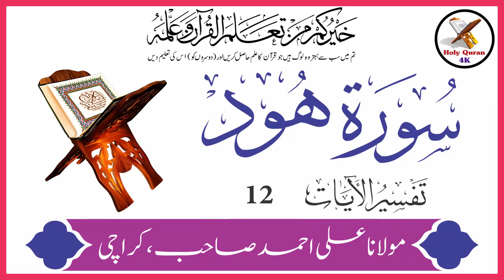Surah Hood Verse 12 | Urdu Translation Tafseer By Maulana Ali Ahmed Karachi | Holy Quran 4K